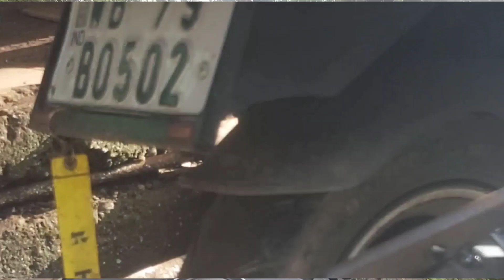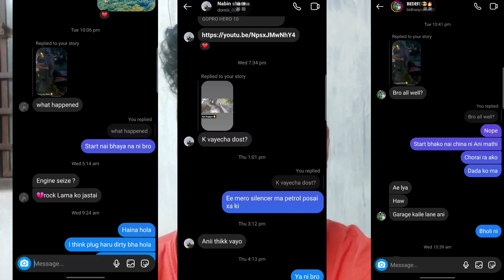BLACKY NOT STARTING // ENGINE SEIZE?? // @psp_vlogs16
In this video my scootey was not starting .
So I went to the showroom and fixed it .
So if u guys loved the content that I make

YO CAN JUST CHECK OUT THE LINKS